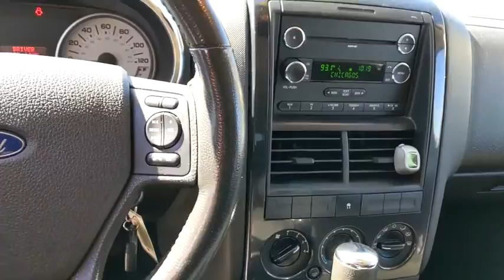2010 Ford Explorer Bourbonnais, Frankfort, Matteson, Manteno, Manhattan, IL 31539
Brill Silv Used 2010 Ford Explorer available in Bourbonnais, Illinois at Terry's Ford. Servicing the Frankfort, Matteson, Manteno, Manhattan, IL area.

Terry's Ford
363 N Harlem Ave

KBB.com 10 Best Used Midsize SUVs Under $10,000. Only 116,425 Miles! Delivers 19 Highway MPG and 13 City MPG! This Ford Explorer delivers a Gas V6 4.0L/245 engine powering this Automatic transmission. Whip style fender-mounted antenna, Trailer sway control, Tire Pressure Monitoring System.*This Ford Explorer Comes Equipped with These Options *Speed-sensitive intermittent front wipers, SOS post crash alert system, SecuriLock passive anti-theft system, Seat belts -inc: pretensioners, energy management system, adjustable height in 1st row, Safety canopy air curtain system -inc: head protection of outboard passengers in the front two rows, Remote keyless entry w/(2) key fobs, Rear window defogger, Pwr windows w/1-touch driver down, Pwr rack & pinion steering, Pwr door locks.* This Ford Explorer is a Superstar! *KBB.com 10 Best Used Midsize SUVs Under $10,000, KBB.com Brand Image Awards.* The Experts' Verdict...*As reported by KBB.com: Whether youre drawn to the 2010 Ford Explorer for its truck-like towing and cargo-hauling capabilities or its minivan-like versatility, youll find more of what youre looking for in the latest incarnation of this quintessential SUV.* Stop By Today *Come in for a quick visit at Terrys Ford, 363 S Harlem Ave, Peotone, IL 60468 to claim your Ford Explorer!